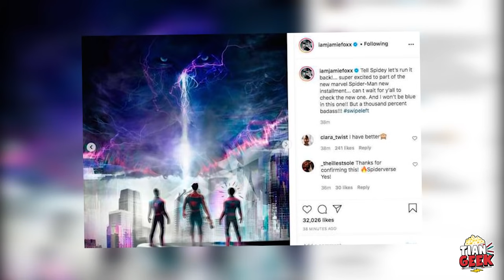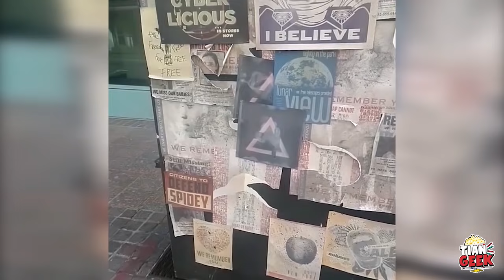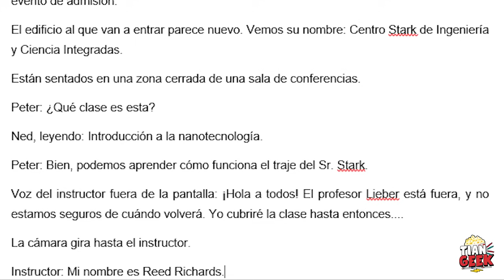¡BATALLA FINAL Y ESCENAS POSTCREDITOS de SPIDER-MAN 3 FILTRADAS! Spiderman 3 Spiderman no way home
Esto confirma a Andrew garfield y a los 6 siniestros en la pelicula de spiderman no way home y en doctor strange en el multiverso de la locura, imagenes filtradas del set de rodaje de spiderman 3 y ¡el spiderverse es real!

escena filtrada de spiderman 3, doctor strange y spiderman, escenas postcreditps spiderman 3, escenas postcreditos spiderman no way home, spiderverse, filtracion spiderman 3, filtracion spiderman no way home,